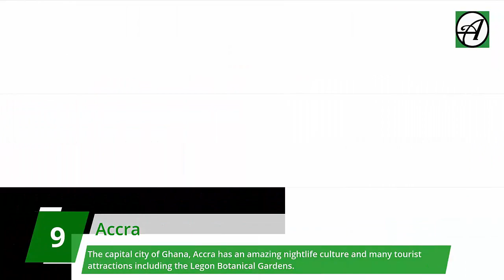Top 10 African Countries with the Most Expensive Real Estate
Africa is currently home to 1.3 billion people; the world’s second most populous continent. With some of the most fertile people in the world, further growth is projected over the next 30 years and real estate is one area certain to benefit. Commercial real estate development in sub-Saharan Africa continues to experience upward growth. Rapid urbanization, and a rapidly growing middle class, re-location of businesses, and travel to Africa for business and tourism are driving demand for new and modern offices, hotels and retail malls.

With demand comes greater prices and some cities in Africa have become havens for investors in the real estate market due to the high profits on investments. The AfrAsia Bank Africa Wealth report of 2019 has identified some of the cities in Africa that have the most expensive real estate. The cities are ranked on their prices per square meter and in today’s video we will be listing 10 of the cities with the most expensive real estates. If you are new here, you are welcome.